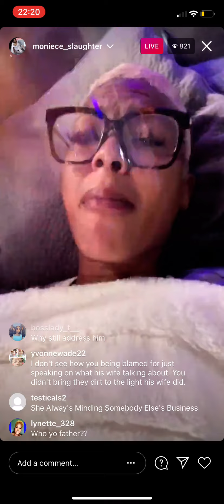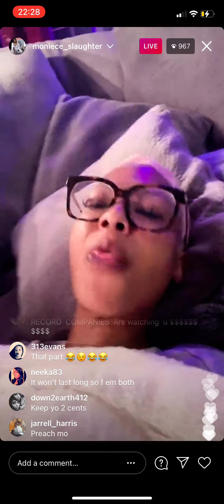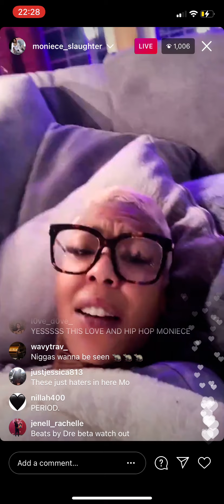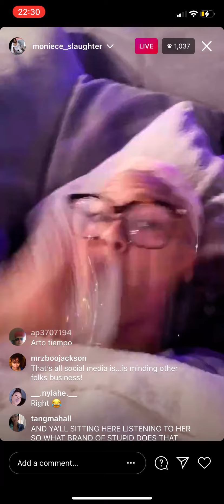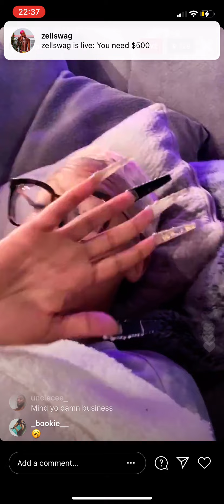Moniece Slaughter goes on another rant about Dr Dre and Apryl Jones - IG live